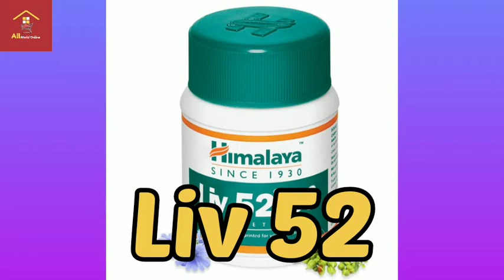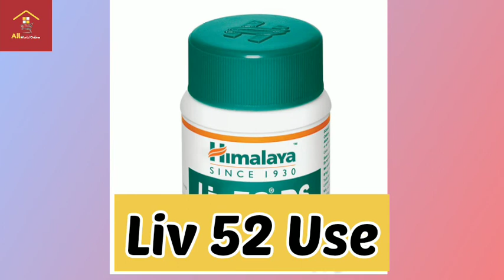Himalaya Liv 52 || Liv 52 Tablet Ke Fayde || लिव 52 टेबलेट के फायदे ||Himalaya Liv 52Tablet Benefits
I am not owner of any content which i used in my video all resource like picture or video from google or any other helpful site

Topic cover :-
1) liv 52 ds tablet uses in hindi
2) himalaya liv 52 ds tablet review
3) liv 52 ds tablet kaise use kare
4) liver ayurvedic medicine in hindi
5) himalaya liv 52 ds
6) Himalaya Liv 52 Ds Tablet Benefits